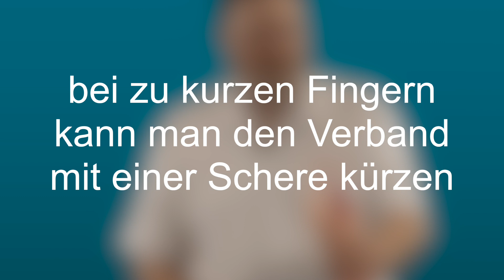Fingerverband - auch für Hausfrauen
Content - Klaus Bandl
Film & Cut - Michael Urban